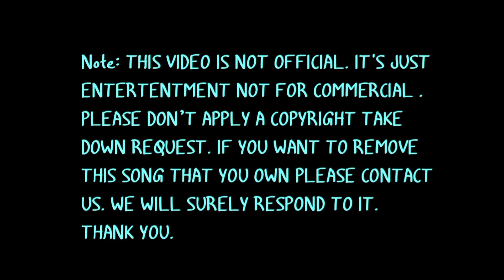Bonoriya Ami Bonor Sorai || Jyoti Sangeet || New Assamese Cover Video || Harshita Ray